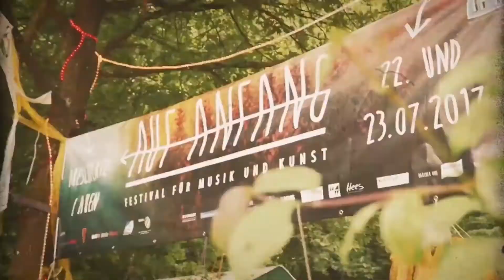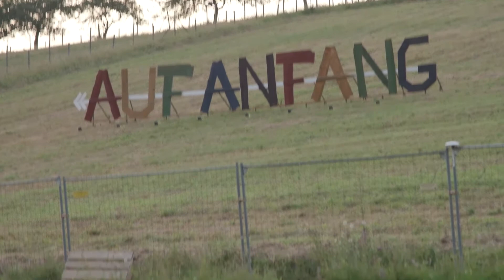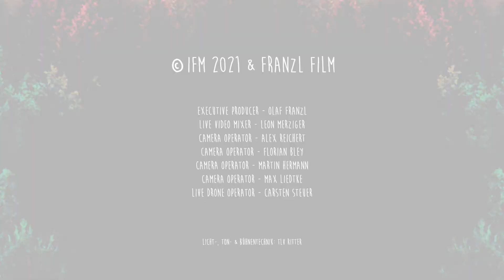Arvid Nero | Live @ Auf Anfang! Festival 2021 | Full concert [Full HD]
Live-Konzert
Auf Anfang! Musik, Kunst & Solidarität
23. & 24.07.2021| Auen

**Bitte gebt uns eure Stimme für den HELGA-Award bis 12.9.

Was für eine Entdeckung und was für eine grandiose Livesession, die uns Arvid Nero letztes Jahr zum „Salon Libertatia“ ablieferte! Die Stimme von Arvid Nero ist herausragend und bereitet uns den Weg in eine tiefe, bluesige Klanglandschaft. Sie hat Schwere bei gleichzeitiger Unbeschwertheit, sie ist unverkennbar und doch unglaublich vielseitig. Der ehemalige Frontman der Band „The Magnolia“ hat sich auch mit seinem Solo-Projekt und dem gefeierten Debut-Album „Mother Earth“ einen Namen in Skandinavien gemacht. Im schwedischen öffentlichen Rundfunksender P4 wurde er monatelang hoch und runter gespielt, er wurde für die Musikpreise „Manifestgalan“ und „Gaffa Priset“ nominiert und er spielte auf zahlreichen angesagten Festivals wie dem Oya Festival (Oslo) oder dem SPOT Festival (Aarhus). Mittlerweile hat ihn auch der Deutschlandfunk entdeckt und in seine Playlists gepackt!

Auf Anfang! wurde gefördert durch die Initiative Musik gemeinnützige Projektgesellschaft mit Projektmitteln der Beaufragten der Bundesregierung für Kultur und Medien im Rahmen von Neustart Kultur.

▪Förderer und Partner:
2021JLID | Kultursommer Rheinland-Pfalz | Förderfonds Demokratie | DENKMALz - die Kapellenbrauerei | Amadeu Antonio Stiftung | pop rlp | Schneider Bau | Förderkreis Synagoge Laufersweiler | Hevert Foundation | KIRNER Privatbrauerei | Höme Festivalcamp | Kleinmotoren-Schmidt | Weingut Hees | Initiative Offene Gesellschaft  Aktiv Für Flüchtlinge Bad Kreuznach |

Ferienregion Nahe-Glan | SooNahe | Hunsrück-Museum Simmern

▪Medienpartner:
WochenSpiegel Nahe | ByteFM | laut.de

▪Schirmherren:
Staatssekretär Denis Alt (Ministerium für Wissenschaft, Weiterbildung und Kultur RLP) | Uwe Engelmann, Bürgermeister Verbandsgemeinde Nahe-Glan | Michael Greiner, Bürgermeister Bad Sobernheim | Torsten Baus, Bürgermeister Auen